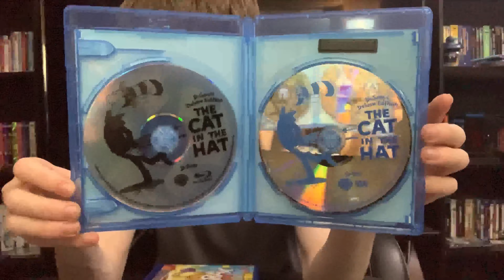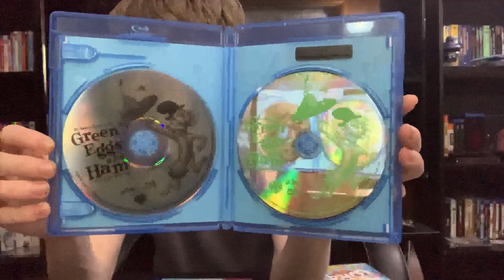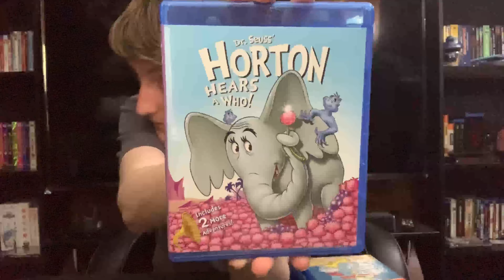Dr. Seuss animated collection unboxing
Hello, everyone, I hope you enjoy the unboxing of Dr. Seuss animated collection remember to like, comment and subscribe if you haven’t done so already as well as leave a question or suggestion and I’ll see all of you in the next video have a great day!